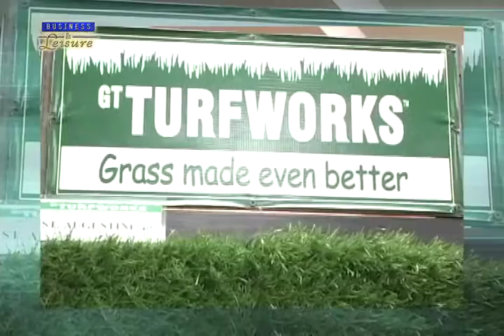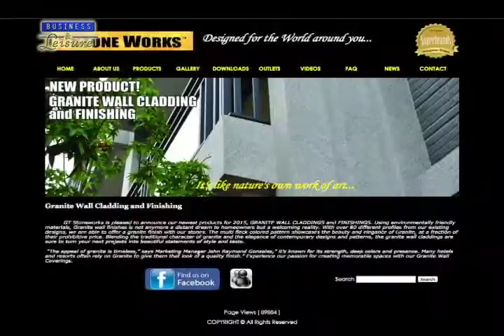Vogue - Stone Pro Trading Corporation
This week’s feature on Vogue showcases a most versatile that is now available in the country.